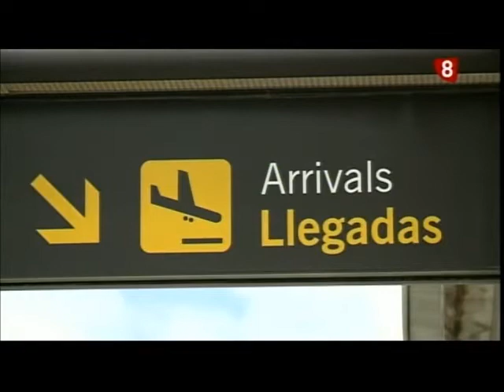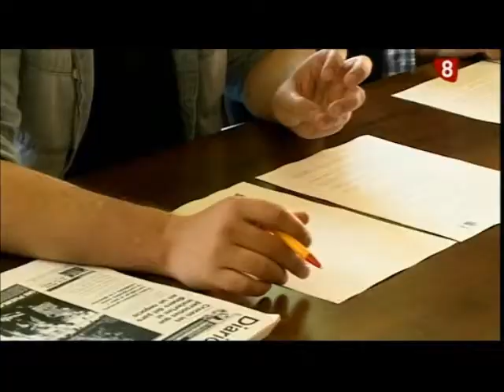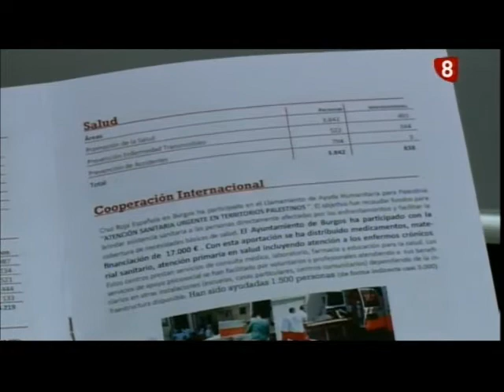Noticias Primera Edición La 8 Burgos 24-06-2015